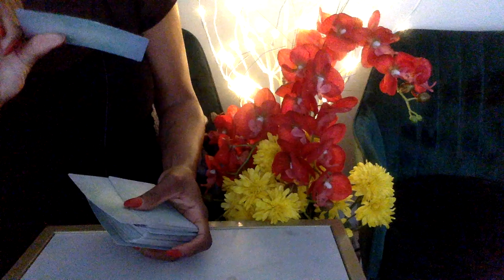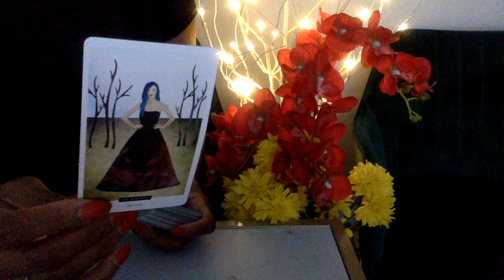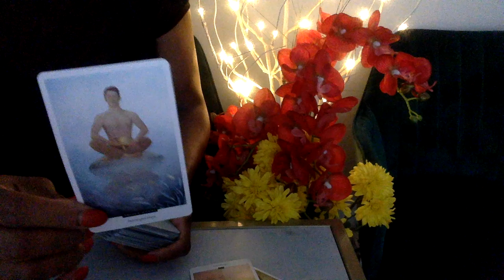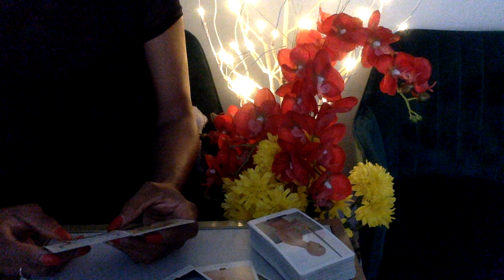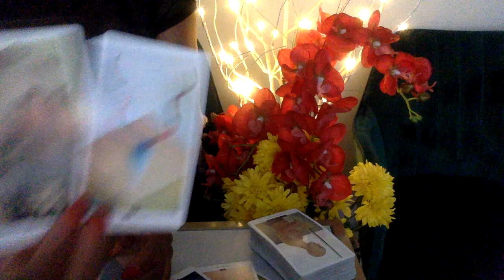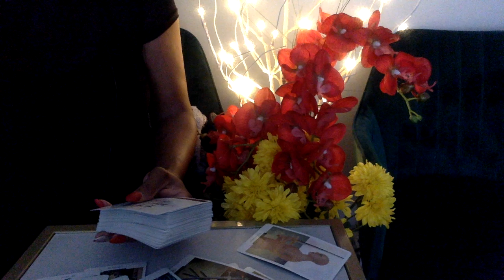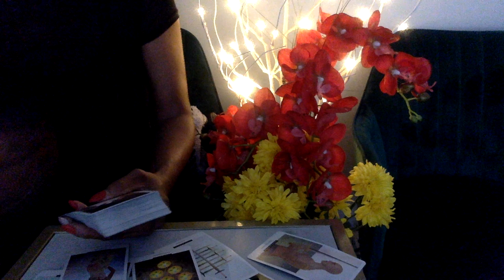VIRGO APR '21 WANTING YOU BACK BUT THEY AREN'T AVAILABLE